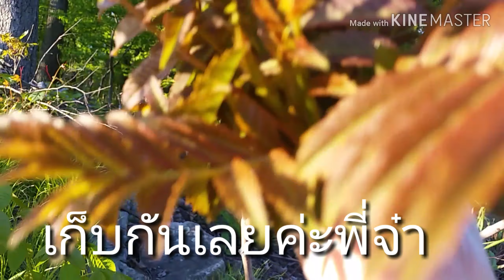พาเก็บผักสะเดาฝรั่ง 5 / 17 /2019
เก็บผักสะเดาฝรั่ง,ผ้กที่มีรสขมอร่อย.และเป็นยาระบายที่ยอดเยี่ยมเลยค่ะ กับน้องณลินค่ะพี่จ๋า ณลิน USA